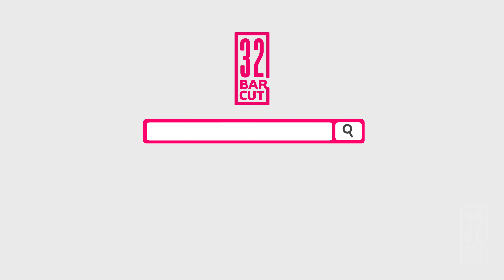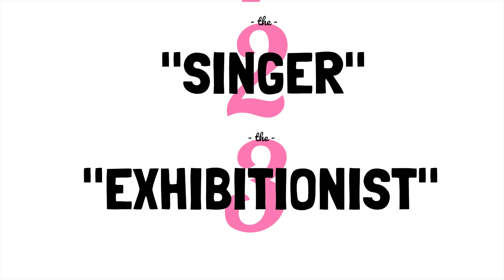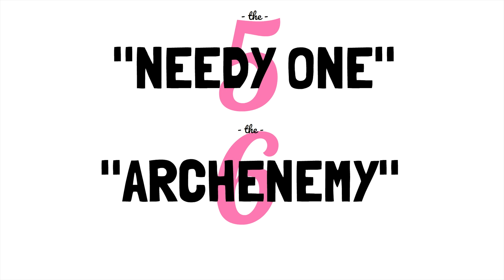10 actors we HATE in the audition waiting room!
📖 ABOUT THIS VIDEO:
Broadway actor Adrienne Walker (The Lion King, Kiss Me Kate) and Broadway pianist and MD Austin Cook (Hamilton, Dear Evan Hansen) chat in their show "Broadway Banter" -  to share with you the 10 actors that they can't stand in the audition waiting room! Don't be these people. We all have been guilty of being the bad actor in these examples, but hopefully, we live and learn. Do you agree with us? Tell us the actors that you get under your skin in the audition waiting room! We love hearing from you, so don't be shy! ☺️

📣 SUPPORT US!

Become a subscriber on our website for access to exclusive content! Bonus episodes! Merch discounts! Early Access to episodes and more!

💻 ABOUT OUR CHANNEL:
Adrienne Walker and Austin Cook created 32 Bar Cut to give you insight into the lives of professional performers in the big leagues! The grass isn’t always greener, the work is harder than it looks, but it’s worth it in the end to see your dreams come true.

⦿ CHAPTER MARKERS:
0:00 Introduction
2:33 The Socialite
4:52 The Singer
6:31 The Exhibitionist
8:18 The Stretcher
9:40 The Needy One
12:56 The Archenemy
14:39 Casting's BFF
16:57 The Messy One
19:46 The Snob
21:52 The Informant

We've got really cool products like mugs, water bottles, audition totes, cozy sweatshirts, rehearsal tees and more!